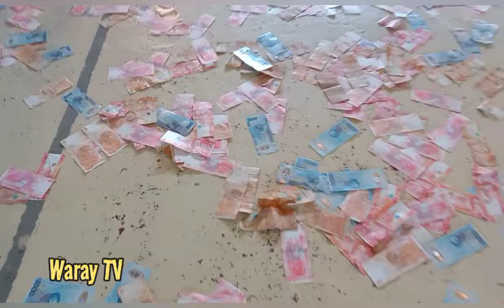Tig-1K PESOS 💶 NAGLIPARAN 💰💰 KURATSA ni MADAM LYN MACANAS vs. MAYOR ROY ADOR 🎉 Oras, E. Samar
Mayor of Oras Eastern Samar parired with a rich business woman in Oras Eastern Samar town fiesta vesper celebrations 2023.